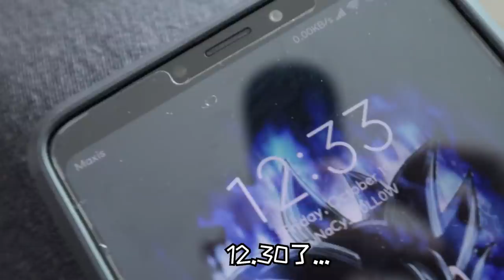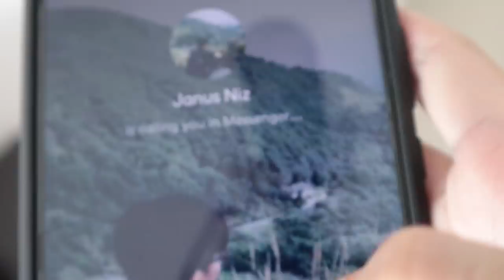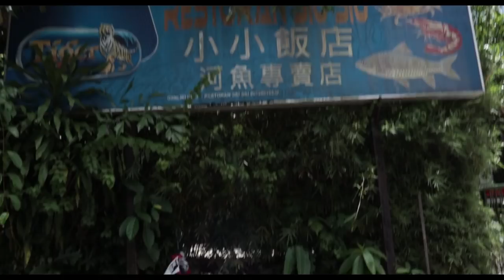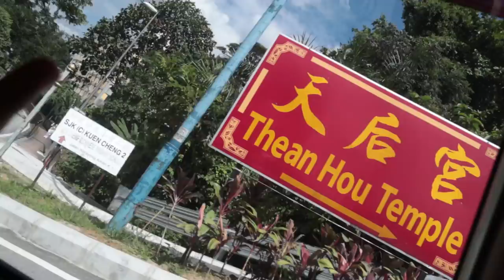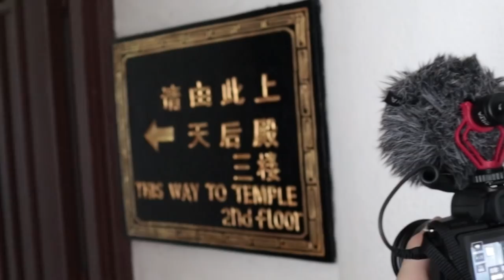欢迎老洋来马来西亚！100K订阅承诺！ Vlog 15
Welcome~ 我是马来西亚的游戏实况主LuNaCy xD

期待老洋咩咩下次来马来西亚玩！

每個星期會更新影片!

想要给投稿建议的你们可以在下面留言哦！:D